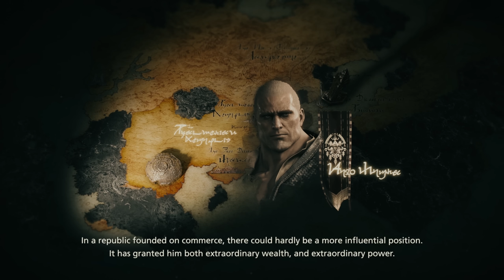KUPKA - FINAL FANTASY 16 Walkthrough Part 15 (FF16)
Embark on an epic journey through the mesmerizing realm of Final Fantasy 16 with our immersive walkthrough series! Join our skilled guides as they unravel the captivating storyline, explore breathtaking landscapes, and conquer formidable foes. With expert tips, strategies, and hidden secrets revealed, our YouTube video series is your ultimate companion to mastering this highly anticipated installment of the beloved franchise. Prepare to be captivated by stunning visuals, enthralling gameplay, and unforgettable characters. Level up your Final Fantasy experience with our walkthrough series today!